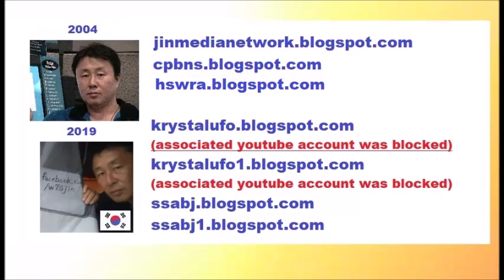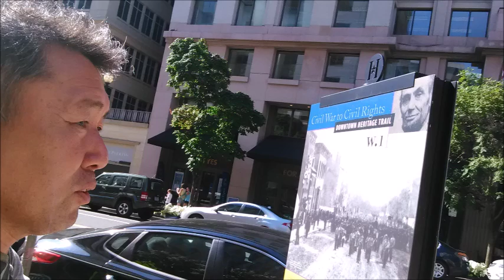in and out in Starbucks in Dupont Circle in Washington d c Jul 27,28 2019 sat,sun